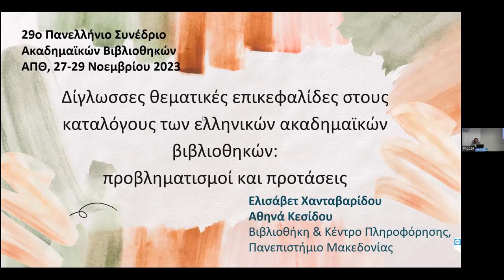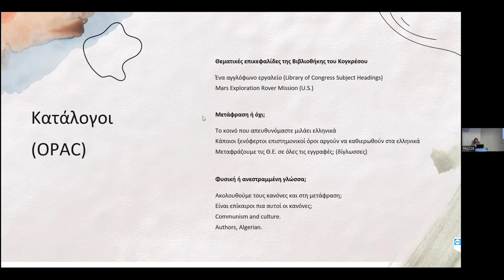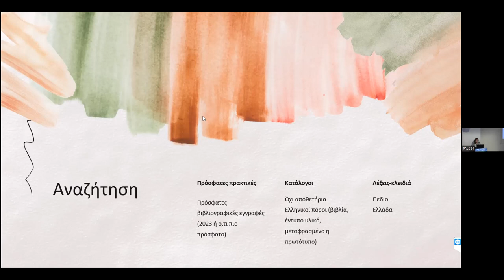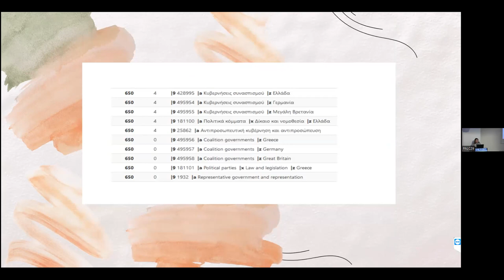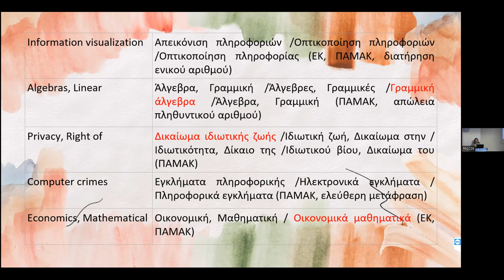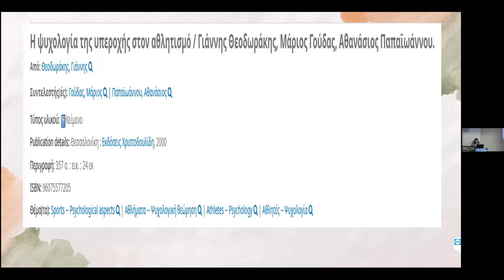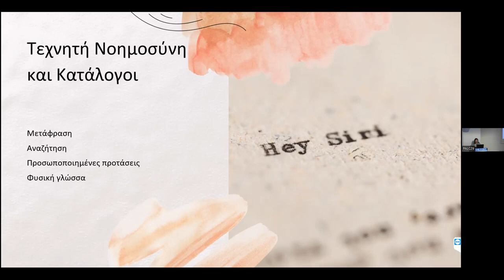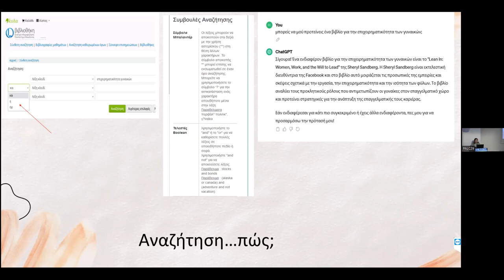Δίγλωσσες Θεµατικές Επικεφαλίδες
Δίγλωσσες Θεµατικές Επικεφαλίδες στους καταλόγους των Ελληνικών
Ακαδηµαϊκών Βιβλιοθηκών: προβληµατισµοί και προτάσεις,
Ελισάβετ Χανταβαρίδου, Κεσίδου Αθηνά, Βιβλιοθήκη και Κέντρο Πληροφόρησης, Πανεπιστήµιο Μακεδονίας